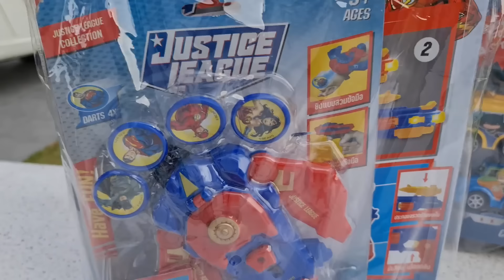น้องบีม | รีวิวของเล่น EP222 | ปืนกลเลเซอร์ซุปเปอร์ฮีโร่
น้องบีม รีวิวของเล่น ปืนกลเลเซอร์ซุปเปอร์ฮีโร่